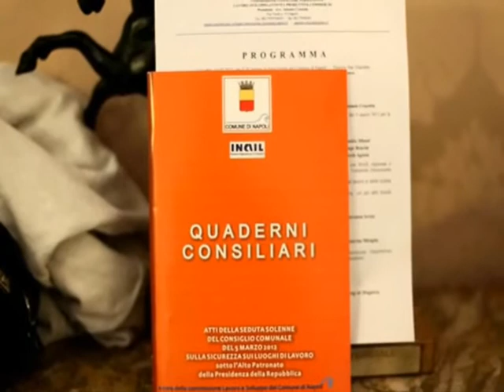Osservatorio Napoli città sicura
INCONTRO DELL'OSSERVATORIO "NAPOLI CITTA' SICURA"

Presentata oggi, nella Sala Giunta di Palazzo San Giacomo, la II Edizione del "Quaderno Consiliare", che raccoglie tutti gli atti del Consiglio comunale solenne dedicato alla sicurezza sul lavoro, tenutosi lo scorso 5 marzo presso il Maschio Angioino.
Un'occasione questa, ha ricordato il Presidente della Commissione Lavoro Antonio Crocetta, per presentare il programma operativo dell'Osservatorio "Napoli città sicura". Nei prossimi due anni infatti, grazie alla collaborazione di tutti i soggetti coinvolti nell'Osservatorio, sarà realizzata una campagna rivolta a tutti gli studenti, dai piccoli della scuola materna ai giovani dell'Università. Obiettivo principale: diffondere la cultura della sicurezza sul lavoro.
Sono inoltre intervenuti all'incontro il Direttore Regionale Inail Emidio Silenzi, il Direttore dell'Ufficio Scolastico Regionale Diego Bouchè, il Direttore Regionale del Lavoro Nicola Agosta e un rappresentante dell'Assessorato all'Istruzione della Regione Campania.
Nel suo intervento il Sindaco de Magistris, ricordando che spesso le morti bianche sono dei veri e propri omicidi, ha sottolineato l'impegno del Comune per la tutela della dignità e della sicurezza del lavoro. de Magistris ha concluso dichiarando l'importanza della nostra Costituzione, che non va soltanto celebrata, ma fatta vivere ogni giorno a partire dalla diffusione della cultura dei diritti, primo fra tutti quello del lavoro.
Dopo l'intervento della dott.ssa Giovanna Iovino dell'Inail, che ha presentato il nuovo bando "Impresa Sicura" per il 2012/2013, le conclusioni dell'Assessore al Lavoro Marco Esposito e il saluto finale del Vicepresidente del Consiglio comunale Fulvio Frezza. Prossimo appuntamento la firma ufficiale del Protocollo d'intesa per la costituzione dell'Osservatorio del Lavoro e delle Politiche Occupazionali.
Ed ecco le dichiarazioni del Sindaco a margine della manifestazione.